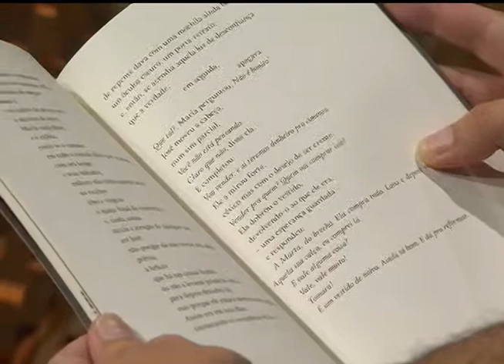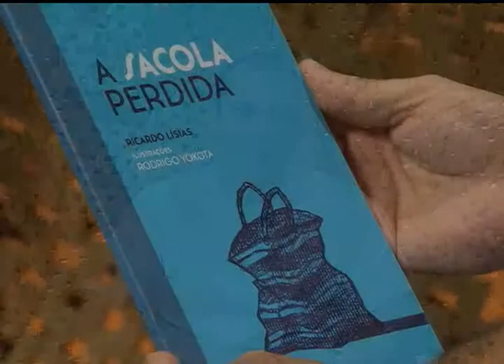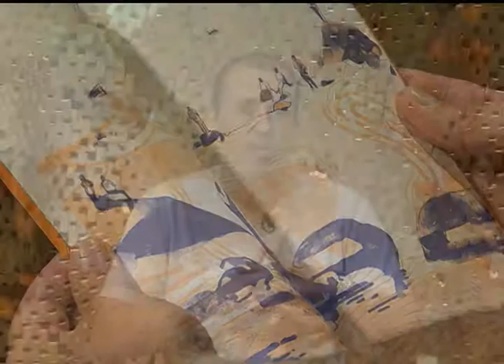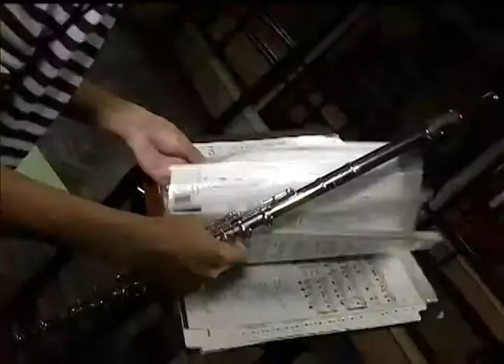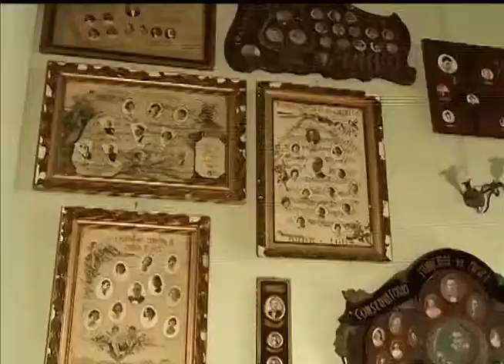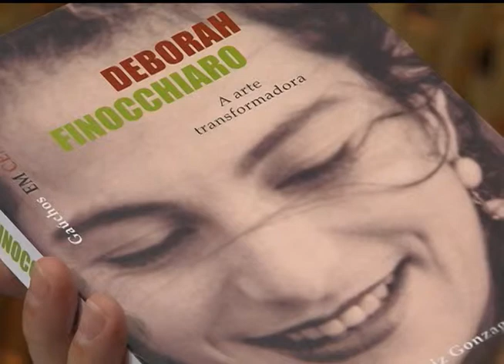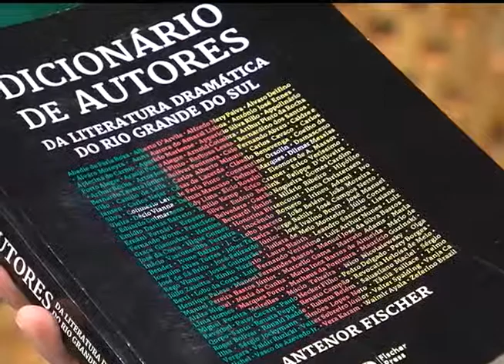Estação Cultura | TVE - 29/12/14 - Bloco 1